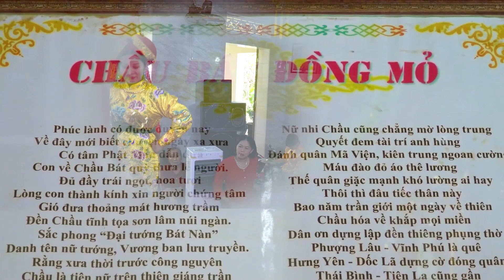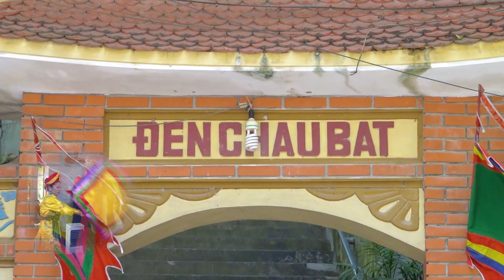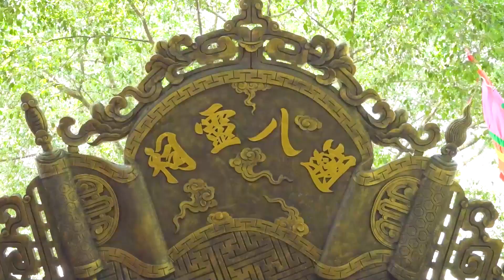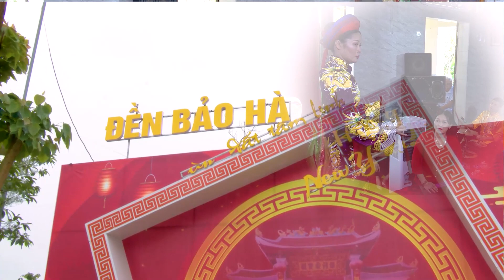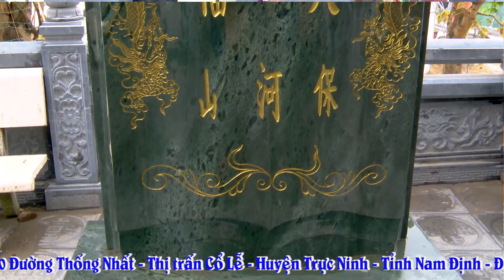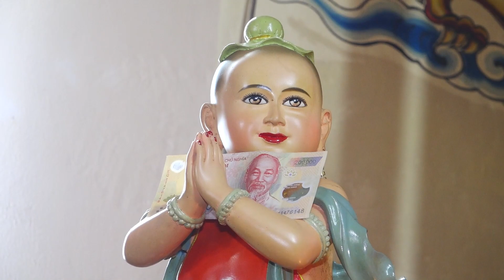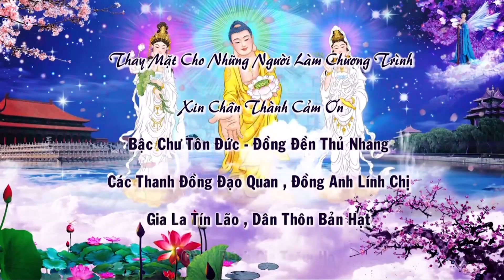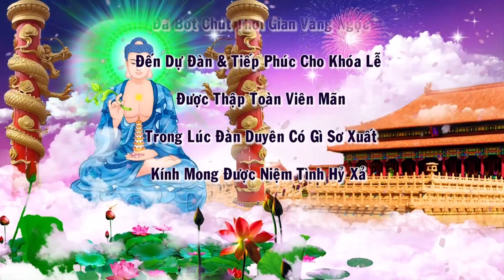QP ĐỨC VỌNG 0917834313 THANH ĐỒNG TRƯƠNG HỒNG VINH VÕ NHAI - THÁI NGUYÊN LOAN GIÁ 10/8/2022(P2)